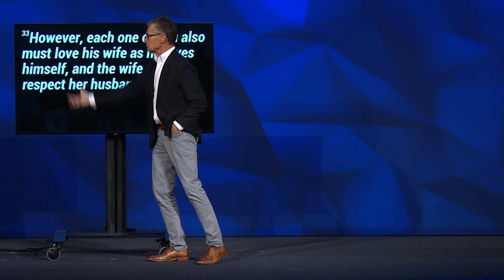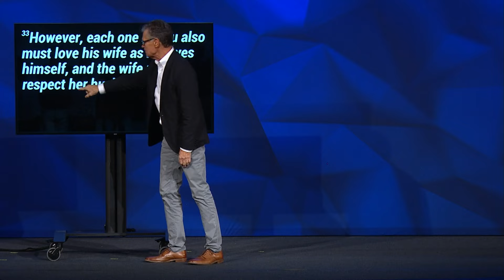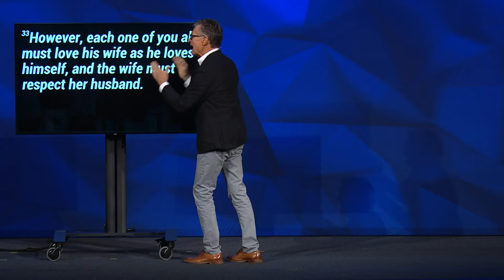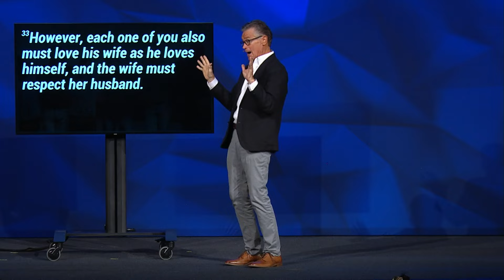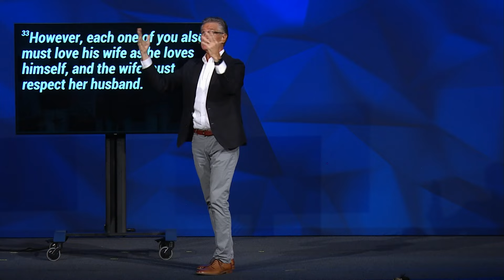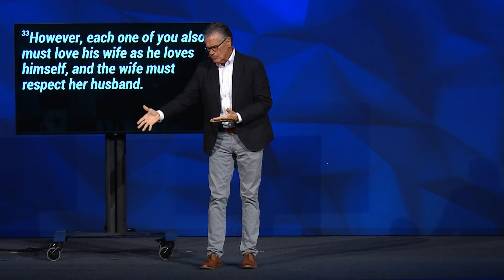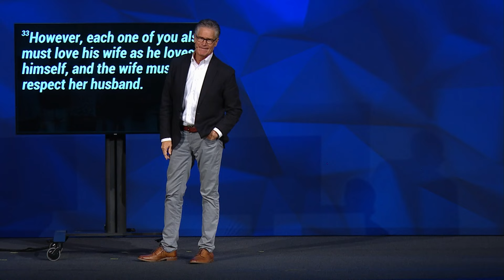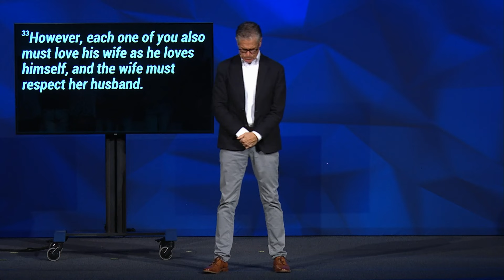Love & Respect - Part 2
For Dr. Emerson Eggerichs, marriage understanding and communication are based on two words: love and respect. He presents the ways in which these feelings interact with each other, the differences between men and women, and how they affect communications between the sexes.